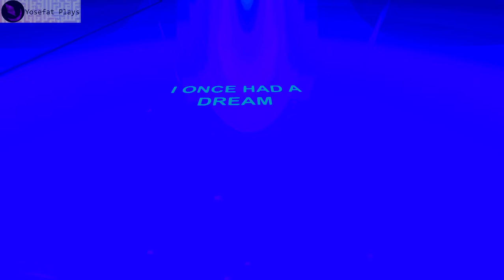The Search For The Green River - Playthrough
Est pequeño juego es de lo mas inquietante que he probado en mucho tiempo, curiosamente mientras lo jugaba me recordo a Inside por las mega estructuras que no parecen tener sentido para que sean recorridas por personas. El ver todo tan azul fue confuso en un inicio, como ver un cuarto con las paredes verdes (experiencia personal) todo lo que podia pensar era en el concepto abstracto del color azul y como lo llenaba todo.

Algo que supongo agradezco es que realmente solo existe un estrecho camino a seguir para progresar pero aun asi al dar una vuelta me perdi facilmente hasta que un mensaje me hizo darme cuenta de que no podia distinguir direcciones, supongo que es del mismo modo que uno se puede perder en una playa caminando en linea recta, sin puntos de apoyo las distancias y direcciones pierden sentido realmente rapido.

Sin duda fue una experiencia mucho mas inquietante de lo que esperaba.

"A small experimental walking simulator in wich you explore a megastructure."